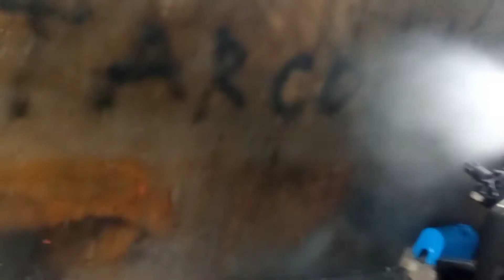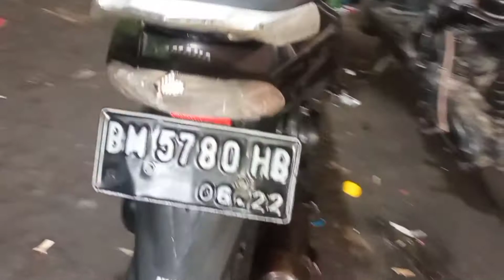CUCI TANPA SENTUH🔥MOTOR INI TERLALU PARAH KOTORANNYA SAMPAI BERKARAT🥴🥴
Bismillah

Alhamdulillah kedatangan pasien yang motornya benar² parah sampai berkarat. Saya maklum, karena kalau sudah musim banjir biasanya kalau motor gk langsung dicuci akan berkarat disekitar kaki²nya.

Saya coba melakukan yang terbaik, tentu saja jika dibersihkan dengan air dan shampoo tidak akan menghilangkan karatnya. Tapi paling tidak ini jadi pelajaran supaya segera dicuci jika udah terkena banjir